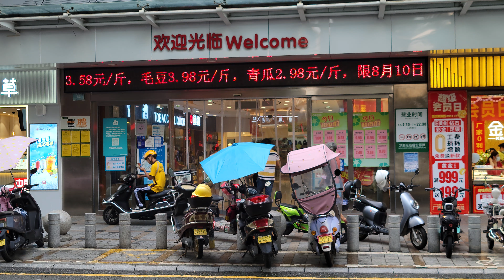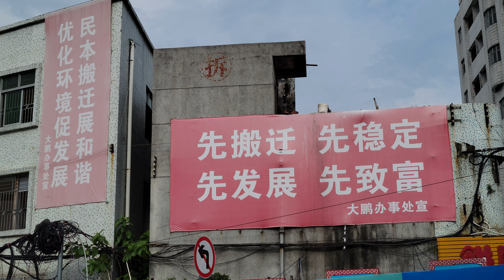大鵬街市 [8K]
，七娘山，大鵬所城，東山寺，東湧，西湧，地質公園，南澳，都在大鵬
遊客到上述地點都要經過“大鵬中心”歇腳、逗留
影片呈現大鵬中心核心商業區場景